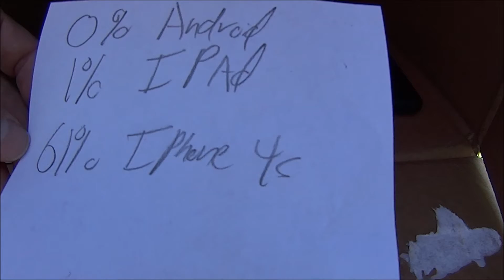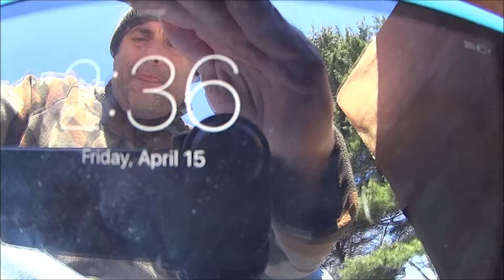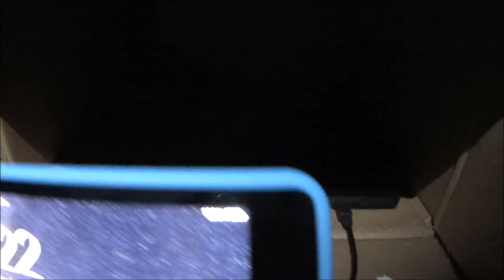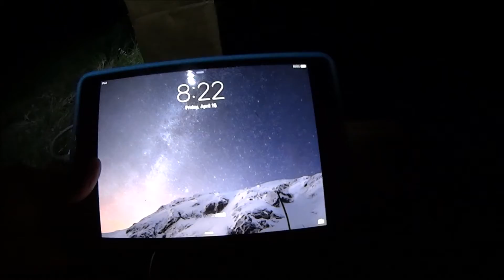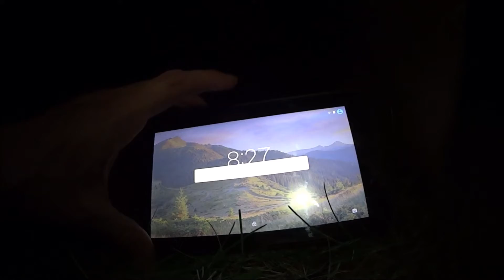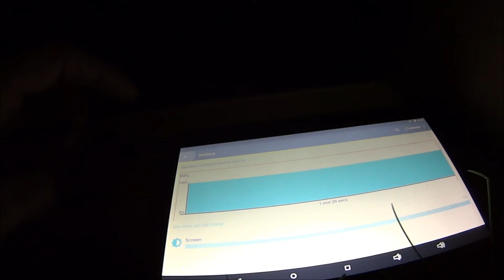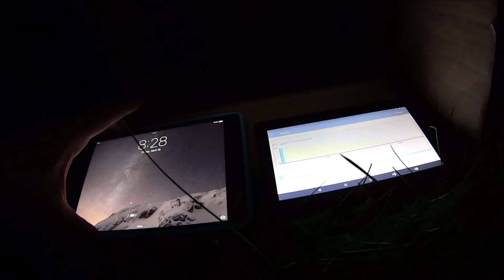Allpowers 12 and 16 watt 5 volt USB solar panel review.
Allpowers 12 and 16 watt 5 volt USB solar panel review with trout fishing. Yup you read that correctly. One corre